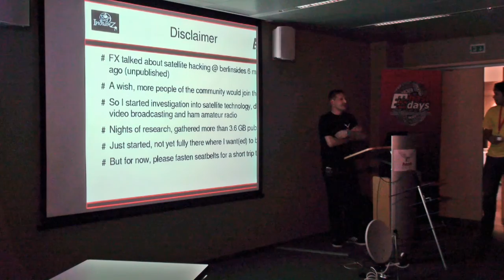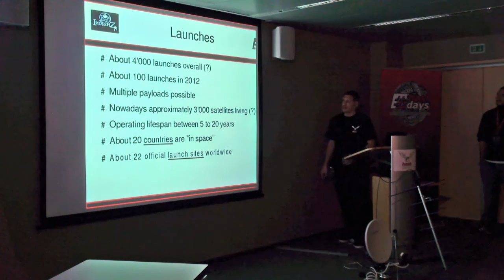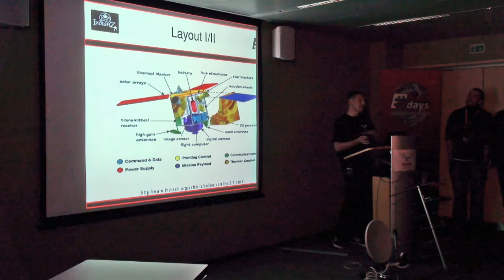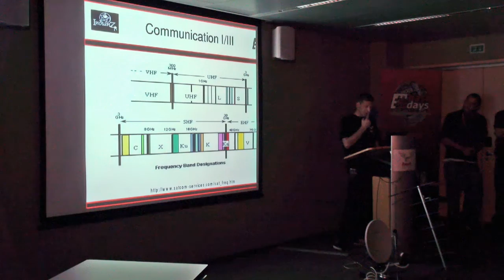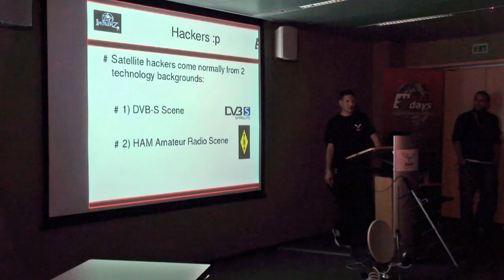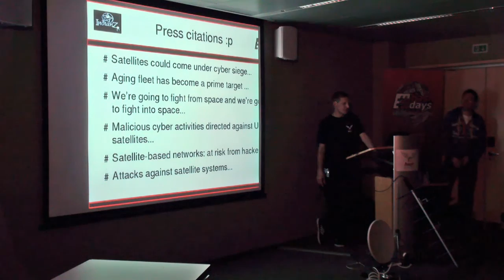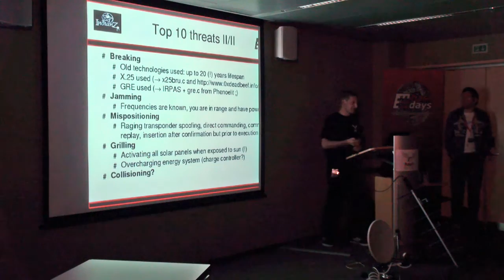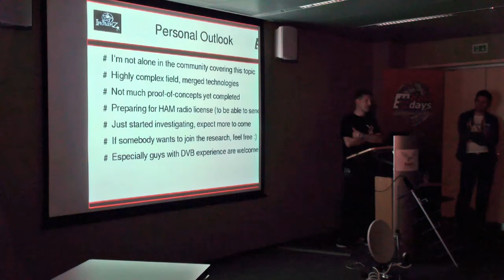days 2012: Martin Rutishauser: Satellite Hacking: An Introduction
days Security & Risk Conference 2012: Martin Rutishauser: Satellite Hacking: An Introduction